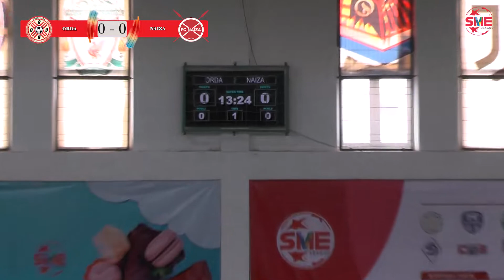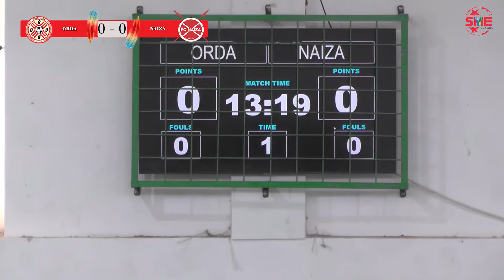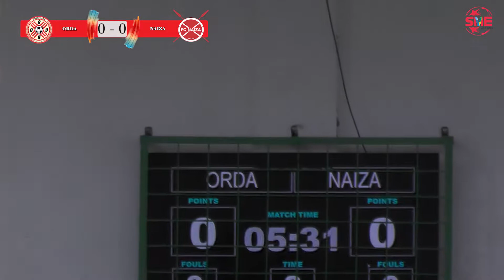7й Тур Первой Лиги: ORDA vs FC NAIZA (SME LEAGUE 2022: ВЕСНА)